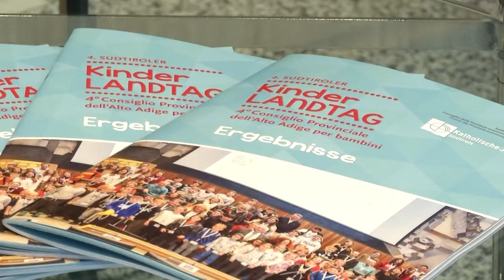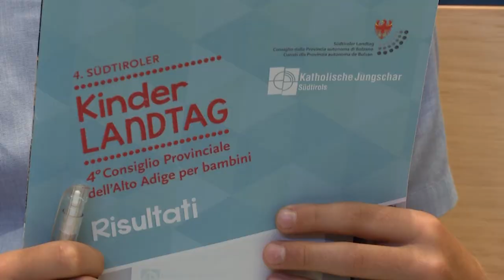Risultati del Consiglio provinciale dei giovani 2019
Il progetto della Katholischen Jungschar Südtirols insieme al Consiglio Provinciale dell'Alto Adige offre a bambini e ragazzi l'opportunità di sperimentare la politica in prima persona e di imparare cosa significa essere interpellati per la propria opinione. Il Consiglio provinciale dei giovani si tiene ogni due anni.

Il 16 settembre 2020 i giovani hanno consegnato al presidente del Consiglio, Josef Noggler, un opuscolo con i risultati del Consiglio provinciale dei giovani 2019.